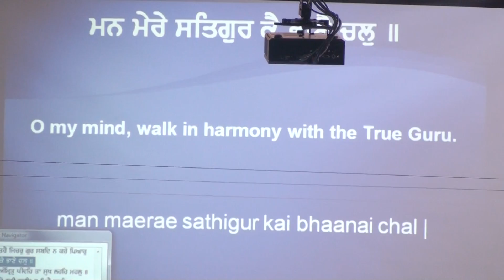Mann maerae sathigur kai bhaanai chal, Bhai Parpal Singh Ji 3-17-13 3of3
Gurduara El Sobrante Ca